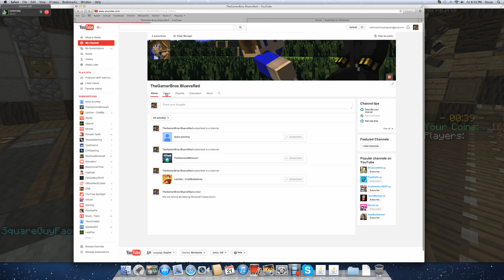HOT POTATO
YEAH HOT POTATO BECAUSE WHY NOT